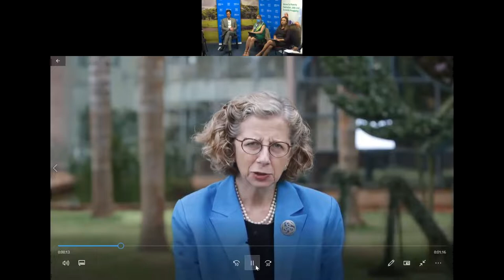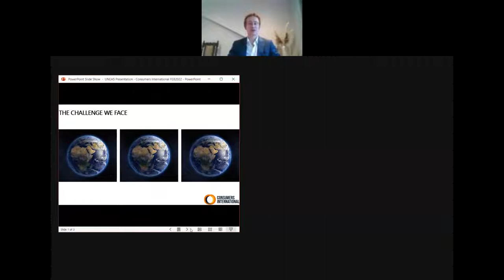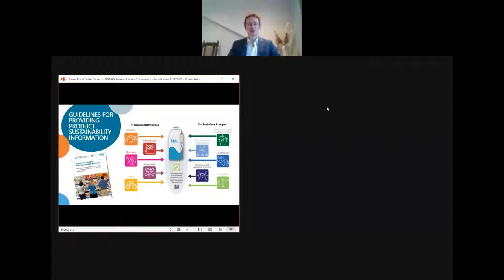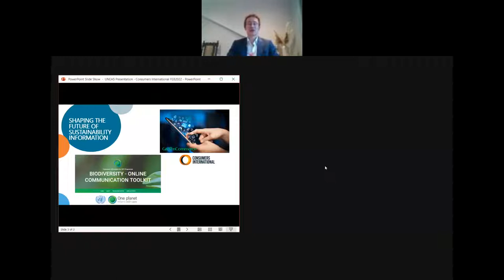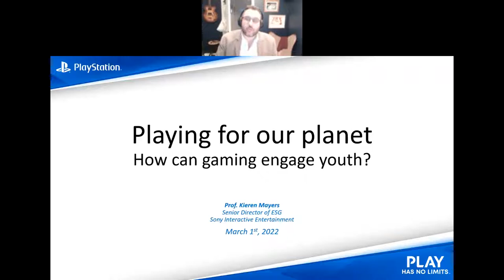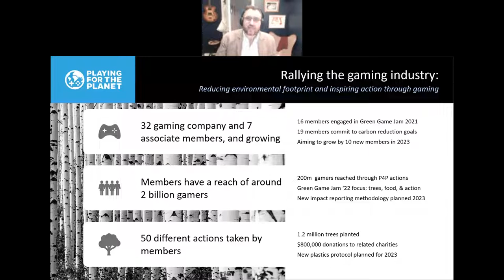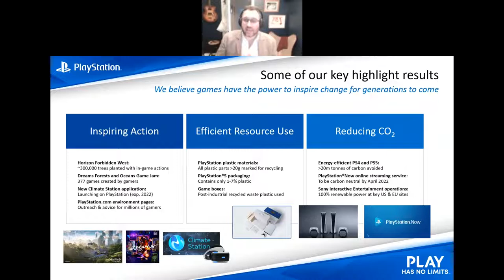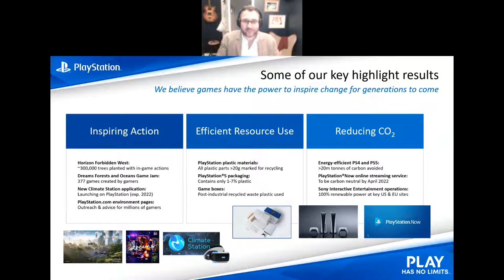Changing How We Think, Act and Share about Sustainable Consumption and Production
Unsustainable consumption and production patterns are driving the triple planetary crisis, generating unbearable costs for our societies `and environment. Reversing this trend to achieve the 2030 Agenda requires a profound, equitable transformation of our economies. This must be driven by resource efficient, low carbon, non-polluting and people-centered consumption and production patterns, that are and leaving no one behind.

What can we change in how we think, act and share to accelerate and inspire this action?

In this session we have put the people and nature at the forefront of the new SCP strategy and we focused on how we can change how we think, act and inspire sustainable consumption and production. We looked at how to approach our consumption and production patterns differently: so that we have the largest global impact, leave no one behind and showcase game changing solutions.

Below you have the possiblity to skip to a specifc intervention:

0:00 Introduction by Jorge Laguna-Celis, Head of One Planet Network
2:13 Inger Andersen, Executive Director of UNEP
5:20 Florika Fink-Hooijer, Director-General for the Environment (DG ENV), European Commission
13:45 Ms. Cecilia Nicolini, State Secretary of Climate Change, Sustainable Development and Innovation, Argentina
20:42 Mrs. Katrin Schneeberger, State Secretary, Federal Office for the Environment, Switzerland
26:30 Ambassador Silvio Albuquerque, Permanent Representative to UNEP, Brazil

Panel 1 : Changing Behaviors in High Impact Sectors: Leadership examples from Governments and Businesses

30:10 Sra. Andrea Meza Murillo, Minister of Environment and Energy, Costa Rica
36:57 Juhani Damski, Permanent Secretary, Ministry of environment and climate change, Finland
40:28 Victoria Kate Burrows, Director, Advancing NetZero World Green Buildings Council
45:50 Melissa D. Ho, Senior Vice President, Freshwater and Food WWF
53:30 Florika Fink-Hooijer, Director-General, Directorate General for the Environment, European Commission

Panel 2 : Leaving no-one behind: Implementing Solutions that Deliver for People and Nature

57:20 Peter Andrews, Director of Consumer Rights, Innovation and Impact, Consumers international
1:00:35 Arab Hoballah, Executive Director at SEED
1:07:30 Cecile Duranton, International Director, Time for the Planet
1:10:25 Kieren Mayers, Senior Director of Environment, Social, and Governance, Sony Entertainment
1:17:00 Hon. Kavydass Ramano, Minister of Environment, Solid Waste Management and Climate Change, Republic of Mauritius, on behalf of the Board

1:23:05 Discussion and final remarks